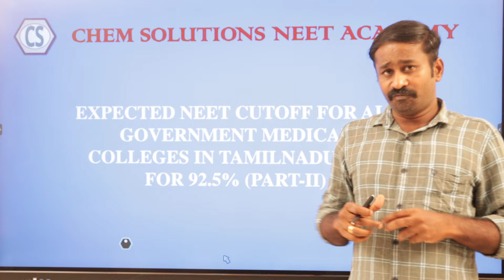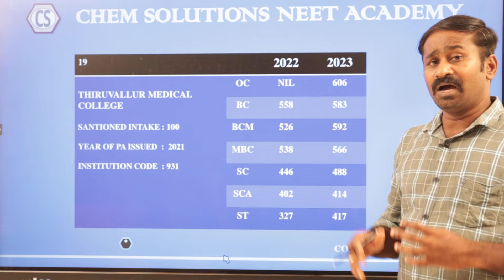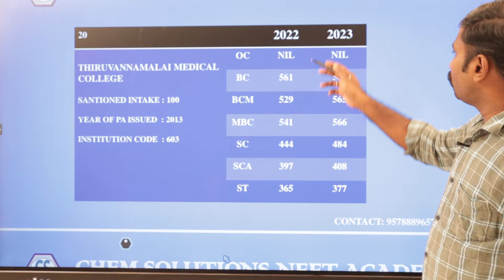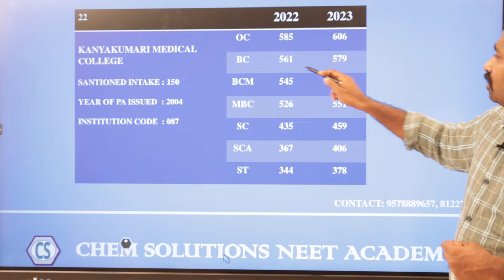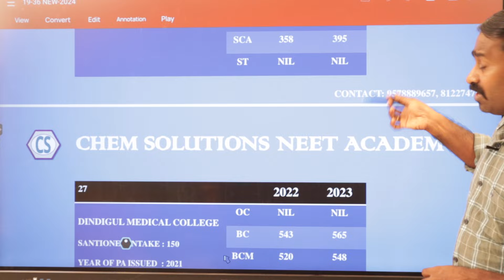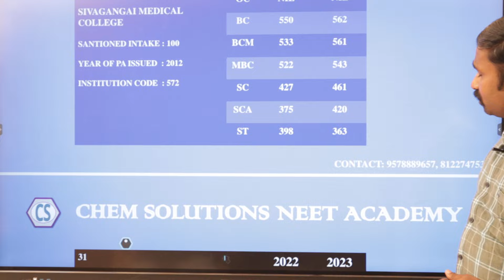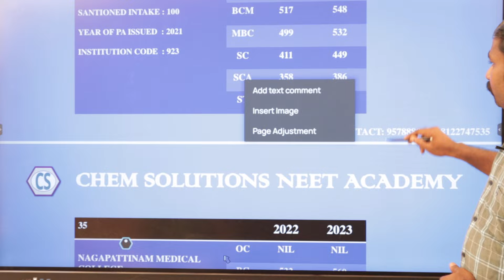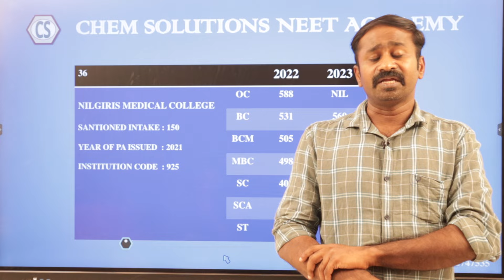EXPECTED NEET-24 CUT OFF FOR ALL GOVERNMENT MEDICAL COLLEGE IN TAMILNADU -PART-02